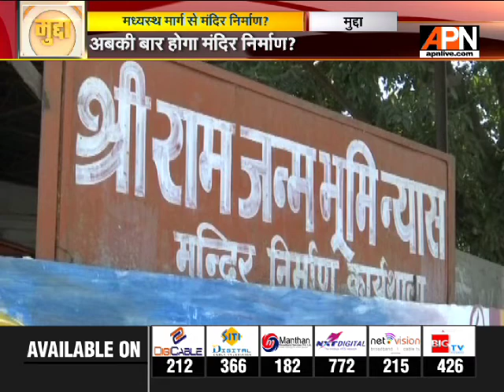मध्यस्थता पैनल 31 जुलाई तक अंतिम रिपोर्ट सौंपे: SC || APNMuddaLive as of 18/07/2019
अयोध्या जमीन विवाद बातचीत से सुलझाने के लिए गठित मध्यस्थता पैनल ने गुरुवार को सुप्रीम कोर्ट में अपनी स्टेटस रिपोर्ट सौंपी। चीफ जस्टिस रंजन गोगोई की अध्यक्षता वाली पांच जजों की बेंच ने 11 जुलाई को एक याचिका पर पैनल से यह रिपोर्ट मांगी थी। सीजेआई ने कहा, ''अभी मध्यस्थता की रिपोर्ट को रिकॉर्ड पर नहीं ले रहे हैं, क्योंकि ये गोपनीय है। पैनल 31 जुलाई तक अंतिम रिपोर्ट कोर्ट को सौंप दे। अगर इसमें कोई सकारात्मक परिणाम नहीं निकला तो हम 2 अगस्त को रोजाना सुनवाई पर विचार करेंगे। उसी दिन सुनवाई को लेकर आगे के मुद्दों और दस्तावेजों के अनुवाद की खामियों को चिन्हित करेंगे।''